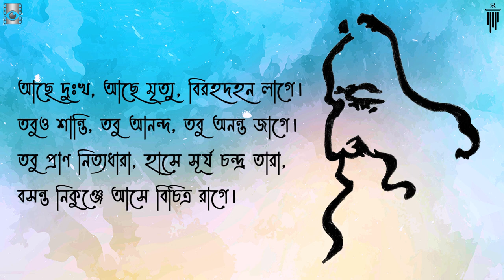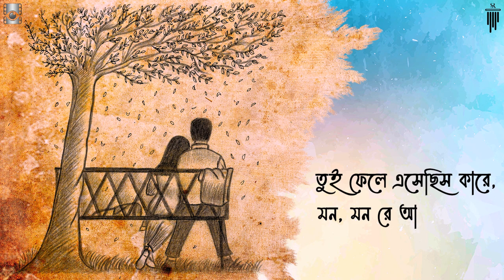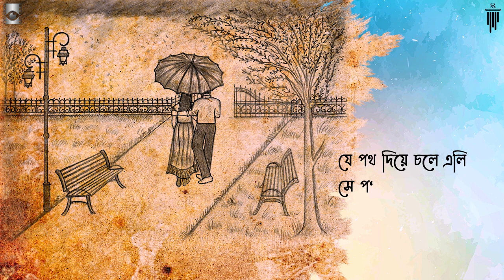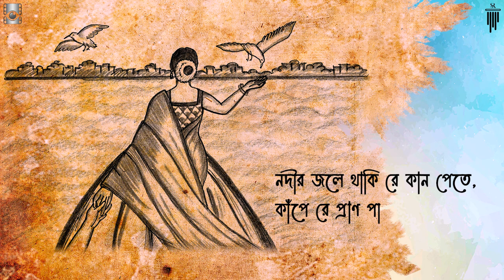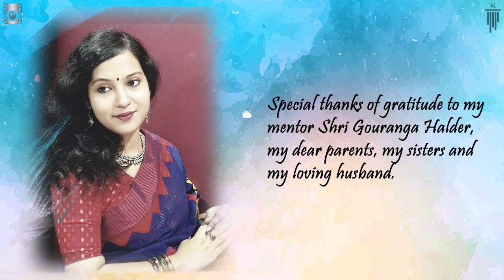Tui Phele Esechis Kare | Lyrical | Rabindra Sangeet | Swati Das | The Wind Chime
Song: Tui Phele Esechis Kare
Album: Rakhibo Ankhite Ankhite (Rabindra Sangeet)
Vocals: Swati Das
Keyboard: Subrata Mukherjee
Flute: Bubai Nandi
Guitar: Pintu Ghatak
Octopad: Bobby Das
Music Arrangement: Subrata Mukherjee
Recorded by: Premananda Karmakar
Mixed & Mastered: Goutam Debnath
Recorded in: Kusum Studio
Illustrations: Swati Das
Video & Visuals: Debanjan Nandan